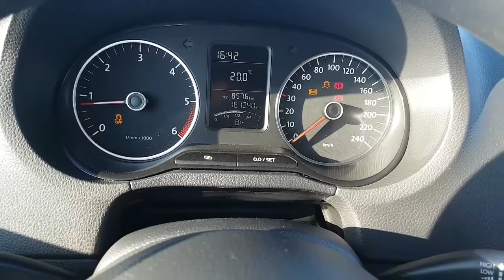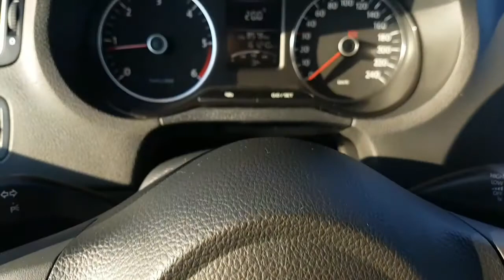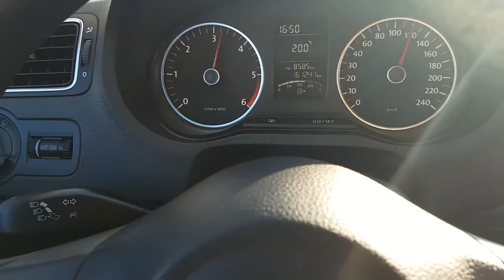VW Polo 1.6 TDI, 66 KW (90 hp) review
Kratki pregled automobila Volkswagen Polo 1.6 TDI, 2012. godina.
90 konjskih snaga.

Short review of VW Polo 1.6 TDI, 2012 y.